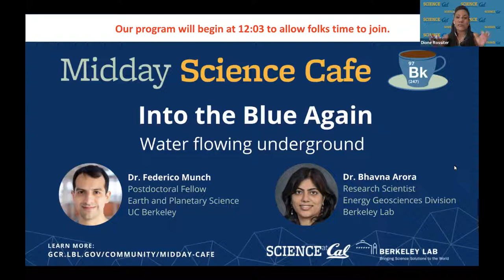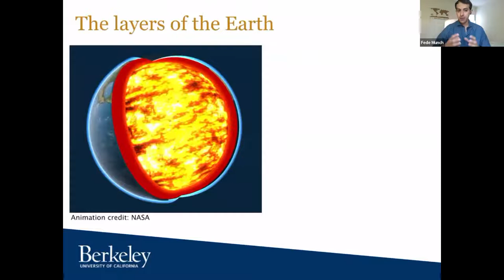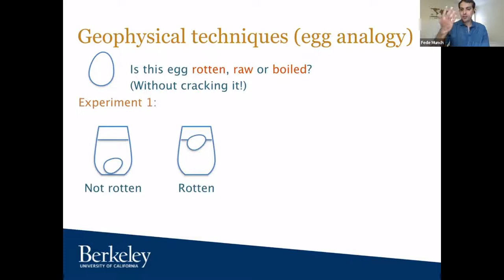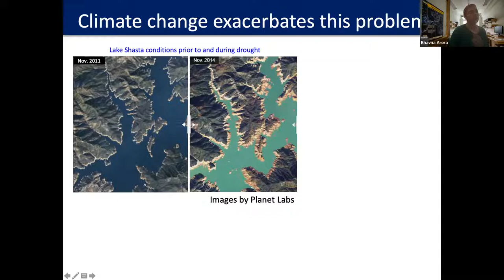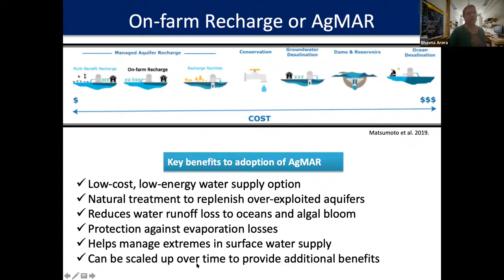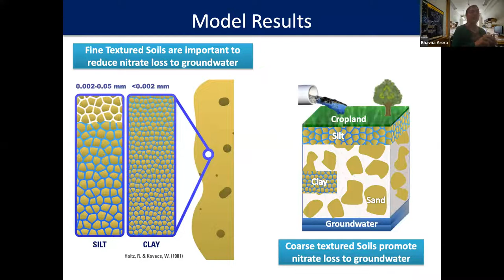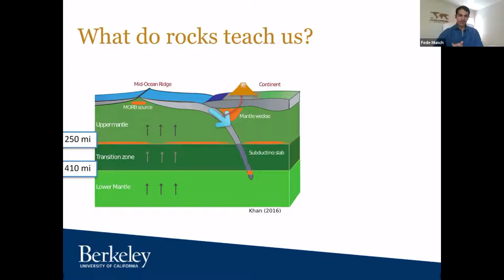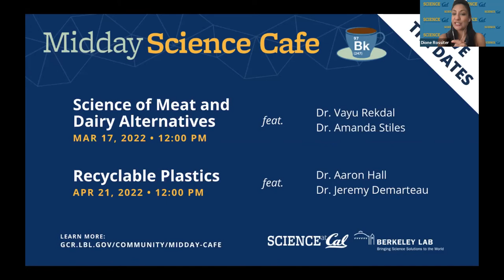Midday Science Cafe- Into the Blue Again: Water flowing underground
At our first Midday Science Cafe of 2022, we took a look at Earth’s most valuable resource, water, stored beneath the Earth’s surface. First, we heard from Dr. Federico Munch, who took us on a journey deep beneath the surface to learn about the “deep water cycle.” That is, how plate tectonics redistribute water over large distances and timescales via the Earth's crust and mantle. This phenomenon has implications for seismic activity and volcanism. Next, we heard from Dr. Bhavna Arora, who focuses on agricultural managed aquifer recharge, a strategy where farmers intentionally flood croplands to refill underlying pools of water. By studying the effects of varying flood frequency, duration between floods, amount of water, and different soil textures, Dr. Arora is looking into ways to reduce groundwater pollution.

Featuring:
Dr. Federico Munch
Postdoctoral Fellow
Earth and Planetary Science Department

Dr. Bhavna Arora
Program Lead
Carbon Removal and Mineralization
Energy Geosciences Division
Berkeley Lab

Thursday, February 17, 2022 | 12 PM

Brought to you by UC Berkeley’s Science at Cal and Berkeley Lab’s Government & Community Relations Office, “Midday Science Cafe” is a virtual series that highlights compelling and complementary scientific research from both institutions.